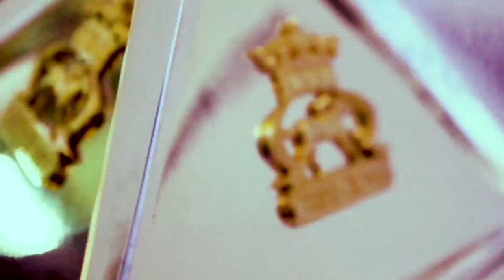A View of the Triple Crown Trophy